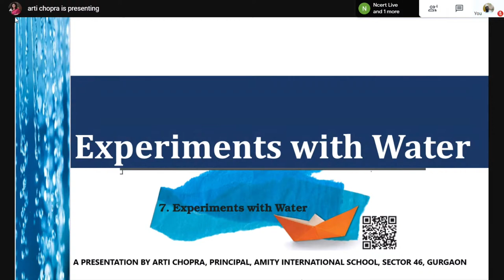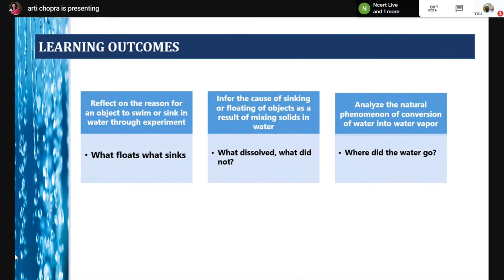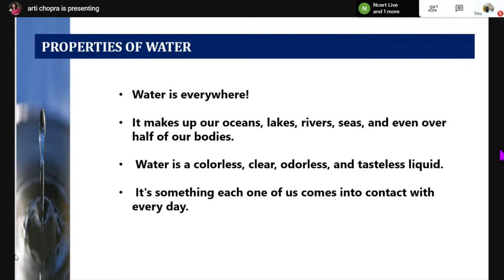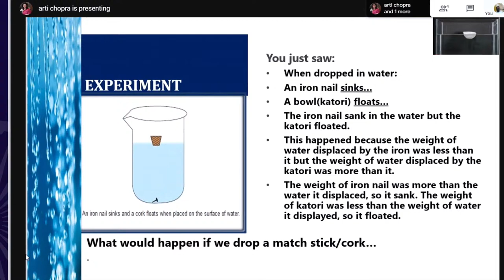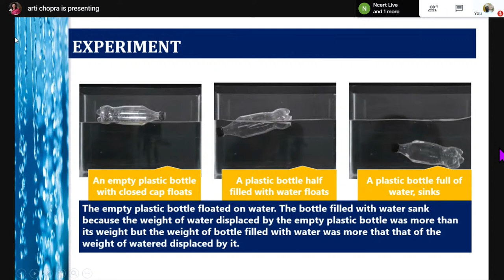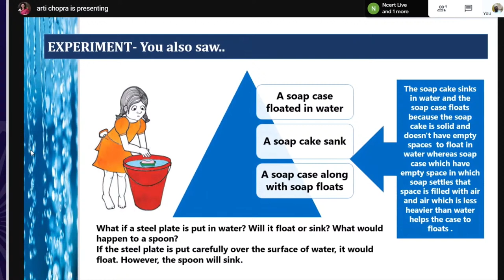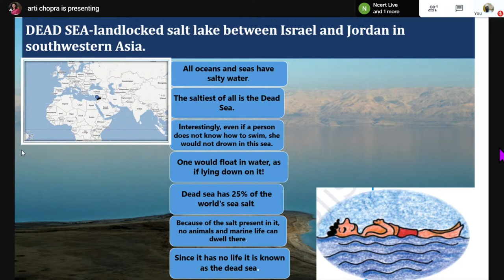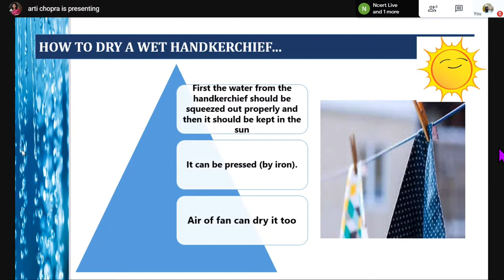Live Interaction : Experiments with Water Subject: EVS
The programs can be viewed on:
1. DD Free dish channel #128
2. Zee Dish TV Channel #950
3. TataSky Channel #756
4. Airtel TV Channel #440
5. VmVideocon Channel #477
6. Jio TV App (Swayam Prabha 31)
7. ‘NCERT OFFICIAL’ YouTube Channel

The viewers may send feedback, queries and suggestions through:
1. Toll free telephone numbers (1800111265, 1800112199)
3. SWAYAM Prabha App
4. ePathshala Kishore Manch App
5. Social Media Platforms of CIET & NCERT (YouTube, Facebook, Twitter, WhatsApp, Telegram)